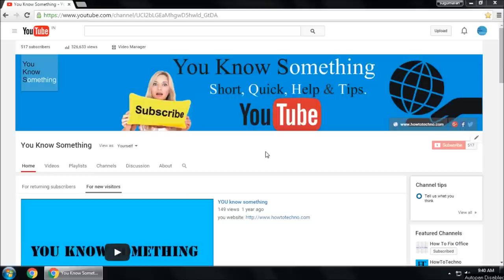How to view or check YouTube red earning in youtube analytics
now you can get two earnings in YouTube
1st earning is YouTube adsense and YouTube red.
YouTube red is a new subscription services so you will get earning through youtube red.